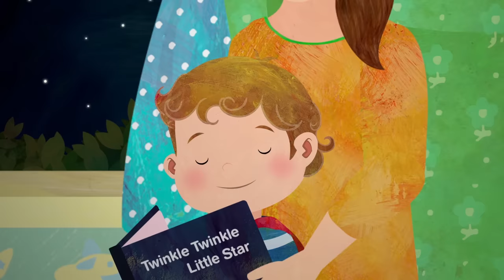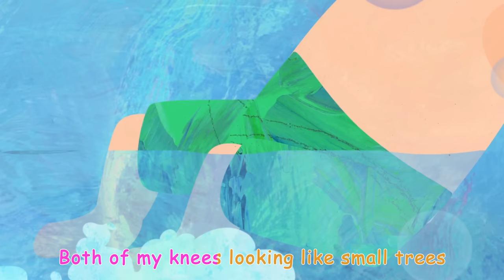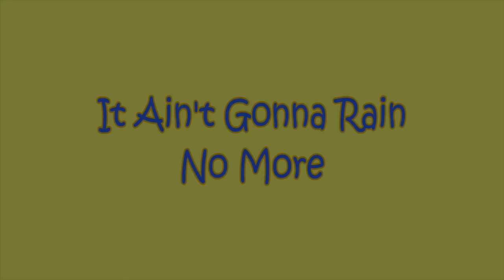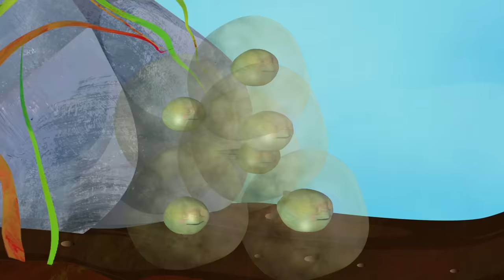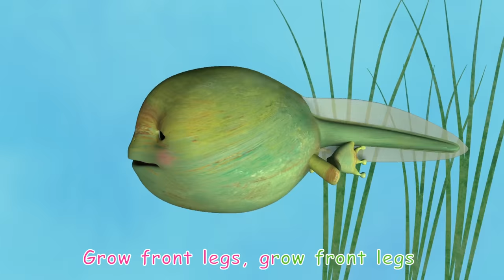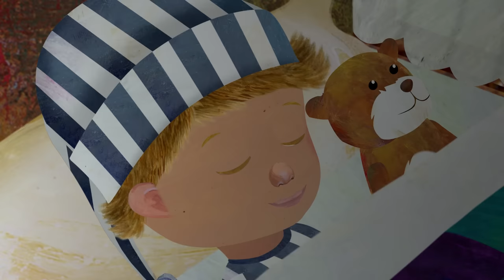Jingle Bells (Penguins Version) + More Nursery Rhymes & Kids Songs - CoComelon